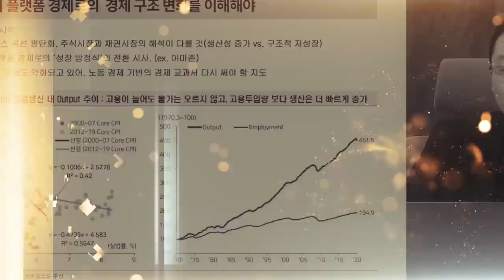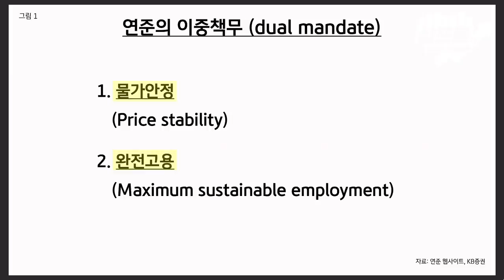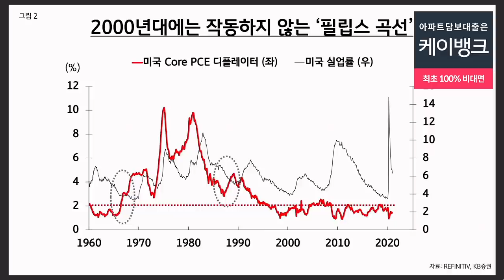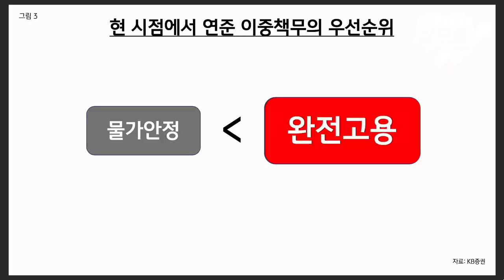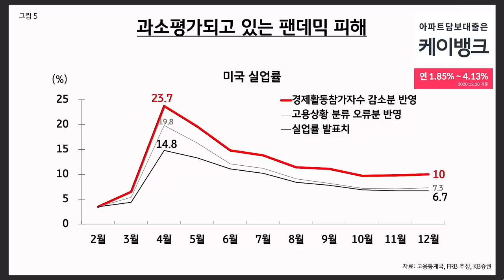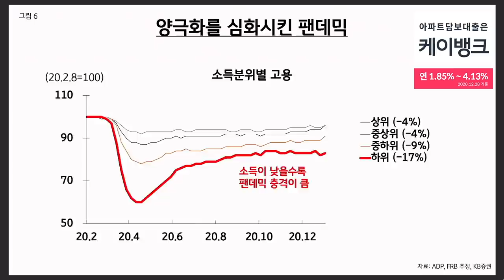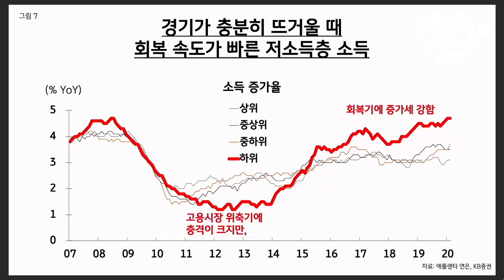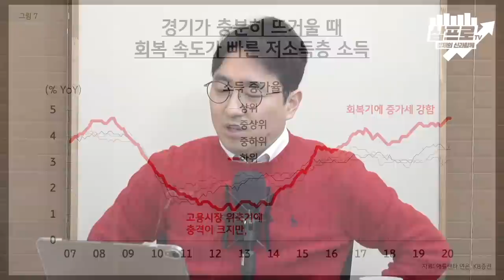파월 의장의 연설.. 지금 연준의 관심사는 '완전고용'임을 확인했다 f.KB증권 김일혁 팀장